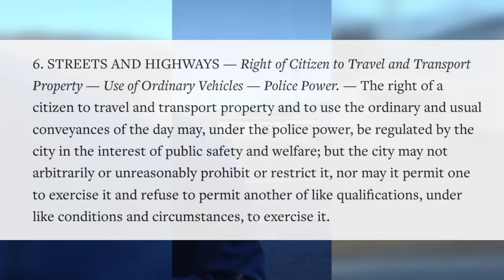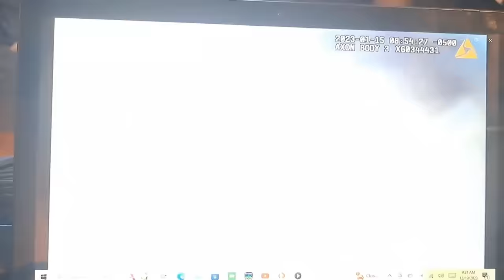Sovereign Citizen Meets The Asphalt & Gets His Window Busted out After Baiting The WRONG Cops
THANK YOU TO MY AWESOME CHANNEL MEMBERS 👍
AGENTS
linda kinkead
vanguard
10thAmendment
Blaine Godes
FuquarProductions
Goddess Of Truth
Hayden Kennard
Lisa Wiggins
Dobi Mike
Steve Lochhead
SETTLERS
Cajunese
Mike Lisenby
SchottClan
doughnut spawny
Marc Baggett
Lori Kopf
Alone Lite
FreyaTait
Sanity Awaits
Merry Hineline
Curtis Cummings
Dashaway
B3AR
Metaphysician
Vinyl Dragon
THANK YOU TO MY AWESOME PATRONS
Adam Kauder
Adam Ruth
Alex
Amy Stacey-Daloia
Andrew Becker
Angela 'Arianrhod' Tousey
Angie Coiro, IN DEEP WITH ANGIE COIRO
B3AR
Beatrice Soila
Beth Ray-Thorne
Bob Hedges
Brooks Blakey
Byron Bell
Carol Church Blanchard
Catherine Mardon
Catten Whisperer
Charles frye
Charles Sleigh
Chris Lai
CLARK B SHULER
Cry Havoc
Danielle
Deana Holmes
Deb Hickerson
Degeneration Nation
Eliza
Elizabeth Bullard
Elizabeth Schneider
Emil Strandquist
Eric M
FcK Fauci
Gale Klinker
Gareth
George S Young
Gloria Scheduler
Hayden Kennard
Holly Crawford
Jean-Paul Piovesan
Jeremy Jordon
Jill Lazaroff
Jillian Pickart
Joan Cullimore-Thain
Joan L Parker
John Bull
John Michaelson
Joseph Hasson
Ken Dellinger
Ken Krasne
Kev
Kevin McLogan
Kim C White
Kurt Eckerstrom
LadyRight
Linda Kinkead
lokua Davis
Marie Jacqueline Hannaford
Mark Levitt
Marti K
Mascha Xenos
Martyn Joyce
Matthew Kleeman
Melodie Stockton
Michael Cushman
Michael Foster
Michael Sheehan
Mike Would
MrTV
Nancy Robinson
Neice brooks
Nona504
Paul Nemeth
Peter Szwed
Princess Toadstool
Priscella Melanson
Priscilla Astling
Rachel D
Reina Torres
Rhonda obrien
Richard Bruning
Richard Peters
robert Harper
Robert. Hersey
Rodney Fuller
Rodney Martin
Samantha McCormick
Sarah Cartland
Scott F. Comstock
Scott Mahar
Scott Ferrier
Sean Sturgess
Shad
Shanti Piper
Shaughn Ziech
Shawn Hawkins
Sherri Tucker
Sherry Collins
Shooey
Steven Lundgren
Stewart Letscher
Suzie Black
Tani Aye
Tellus
thelibrariancat
Thomas Scott III
Todd K
Tom Christie
Tony Baldacci
Vikanuck
Wendee Mayes
WendiReviews
William Foley
William Ozanich
william scalia
Leave me a Super Thanks above